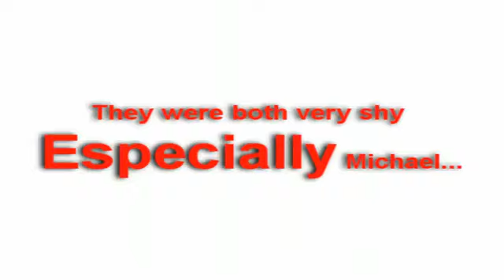Michael Jackson and Lisa Presley married!!!!